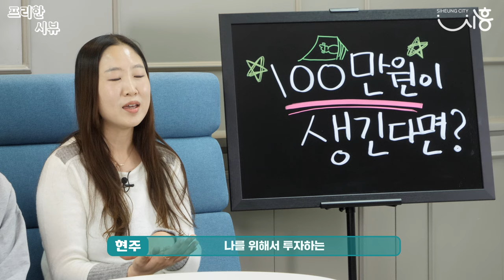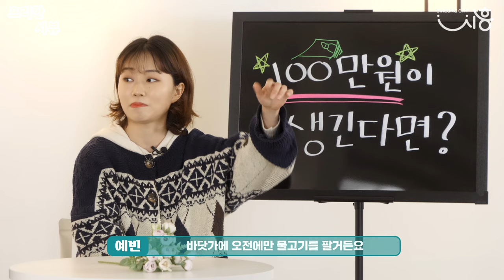100만원이 생긴다면 ?? (feat.청년기본소득) | 프리한시뷰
100만원이 생긴다면 ?? (feat.청년기본소득)

다양한 크리에이터들의 자유로운(FREE) 시흥에 대한 리뷰, 프리한 시뷰!